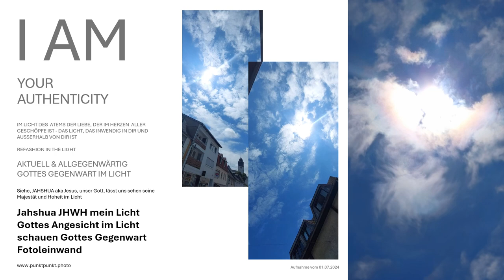Gottes Gegenwart im Licht sehen ...ART - in Liebe eins im Herzen im Bild Gottes Fotoleinwand